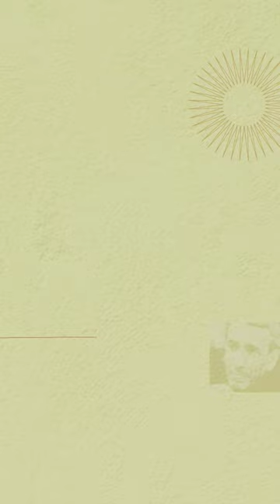Le livre "Robert Walser" de Philippe Lacadée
Dans les pages envoûtantes de "Robert Walser", Philippe Lacadée nous emmène à la découverte de la vie et de l'âme d'un écrivain mystérieux, reconnu par les grands noms de la littérature du XXe siècle. Entre les lignes de ses œuvres, on plonge dans un univers pointilliste où chaque mot est un trésor, un kaléidoscope de pensées singulières. Les "microgrammes", ces textes miniaturisés à l'extrême, nous révèlent les secrets enfouis pendant des décennies, tandis que les héros des romans de Walser se font les messagers de son âme. C'est une danse subtile entre psychanalyse et poésie, où le dessin de l'écriture miniature révèle des trésors cachés, et où la plume devient le miroir de l'âme d'un poète moderne qui transcende les frontières de la réalité.